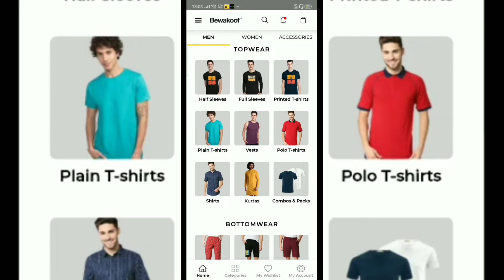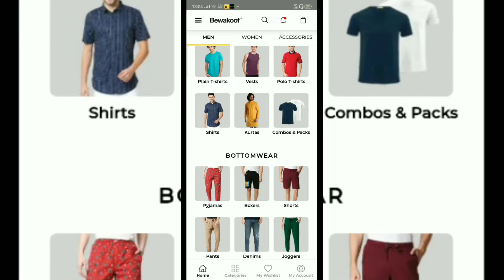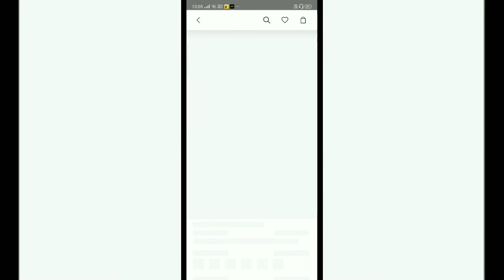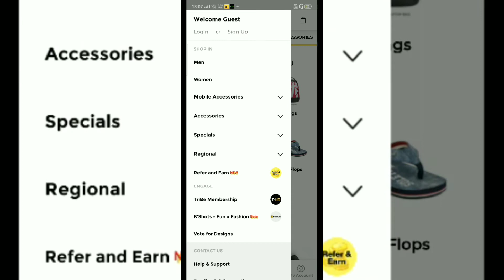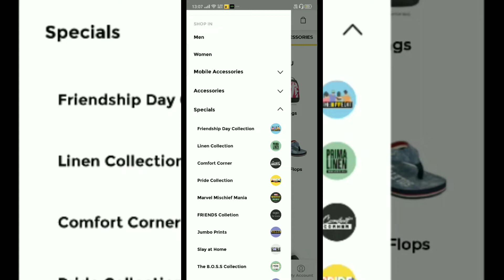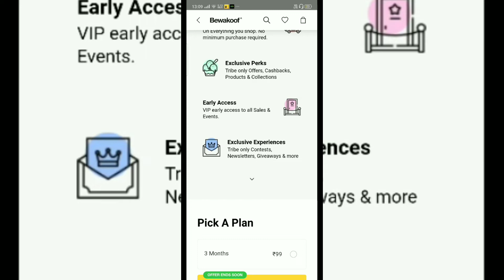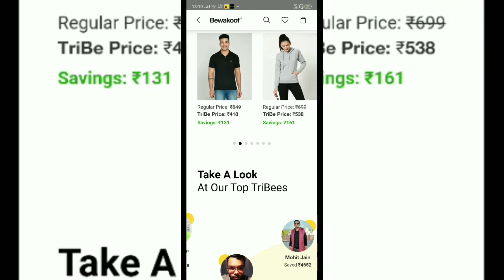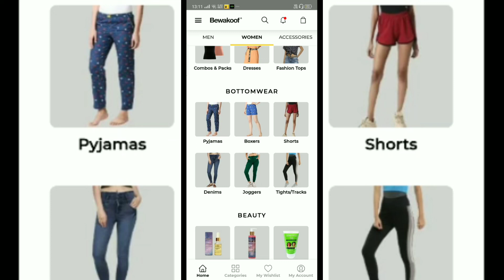Bewakoof app se shopping kaise kare in hindi | Rajkumar Rao for Bewakoof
In this video i gonna show you Bewakoof app se shopping kaise kare | How to shop on Bewakoof app in hindi